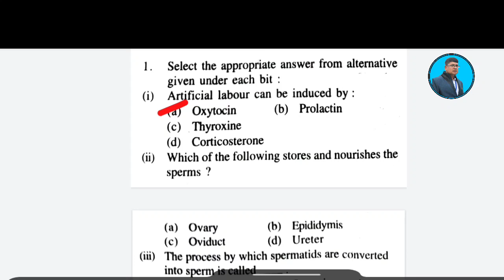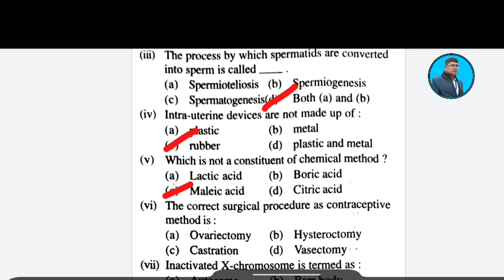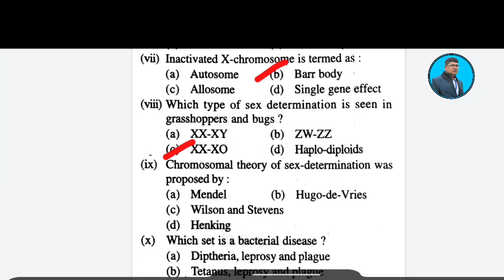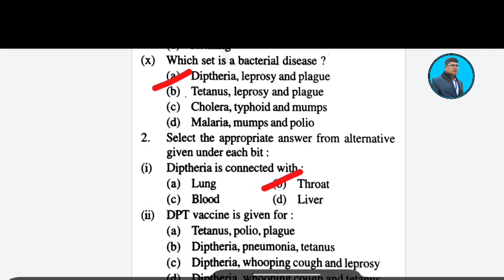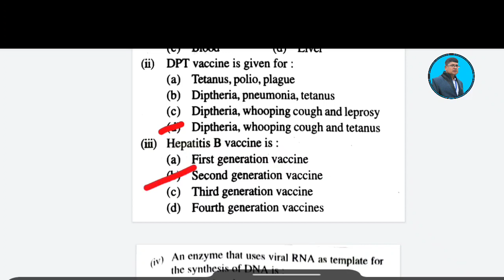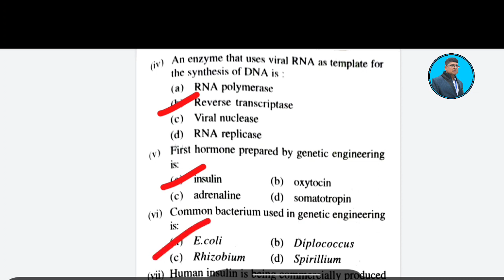Biology selection question 2023(zoology) (mcq) ll biology mcq ll zoology mcq ll +2 board exam mcq